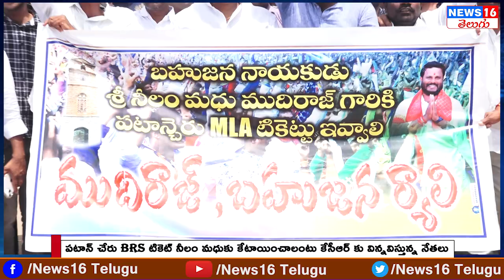Patancheru : నీలం మధు కోసం BC యువకుల రాస్తారోకో | Youth Dharna at Ameenpur Kistareddypet | NEWS16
Patancheru : నీలం మధు కోసం BC యువకుల రాస్తారోకో | Youth Dharna at Ameenpur Kistareddypet | NEWS16 Telugu

 / news16telugu​.  .